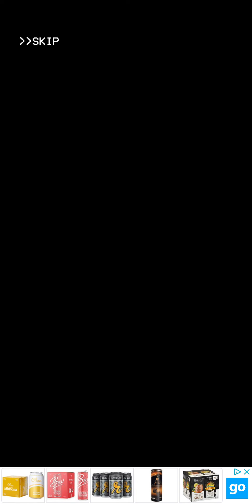vs sonic.exe fnf mod